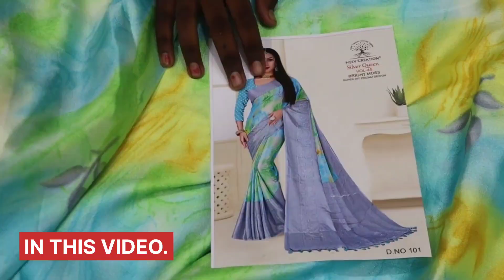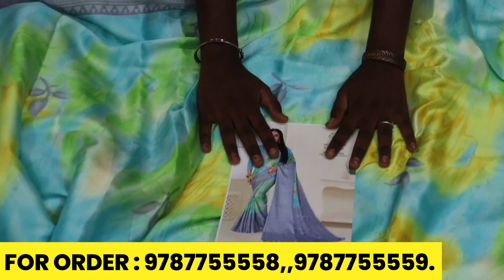ரூ.25 முதல் ப்ளவுஸ், சேலைகள் | 3 பட்டு சேலை வெறும் 900 ரூபாய் | Erodesaree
Shop Number:
Adresss:
Chandru Tex
Raja Hospital opp road
Eswaran Kovil Street
Manikoondu
Erode

wholesale Shop erode,Surat wholesale shop,night market ,bangalore dress market ,Surat wholesale market, Tamilnadu wholesalers, dress shop Surat,night market erode
pattu sarees
elampillai pattu saree
elampillai sarees
elampillai sarees wholesale with price
nighty wholesale market
nighty wholesale market erode
CHANDRU TEX Erode
erode sarees,
erode sarees wholesale,
erode sarees new collection,
erode saree wholesale market,
erode sarees wholesale online shopping,
erode sarees wholesale shop,
erode saree manufacturers,
erode saree collection tamil,
erode saree collection,
erode saree retail shop,
erode saree shop in tamil,
erode sarees aadi offer,,
erode cheap and best sarees,
wholesale and retail sarees in erode,
aadi offer sarees 2023 in erode,
cotton sarees at erode,
erode audio offer sarees,
erode adi thalapathy sarees,
erode best saree wholesale market,
erode best saree shops,
erode low budget sarees,
erode brasso sarees wholesale,
erode saree business,
erode silk saree blouse designs,
erode saree boutique,
erode saree bazaar,
brasso sarees wholesale in erode,
bharani silks erode cotton sarees,
erode bharani silks sarees,
brasso sarees with price erode,
bridal sarees in erode,
erode saree collection wholesale rate,
erode saree collection retail,
erode saree centre,
nyra cotton sarees erode,
erode southern cotton sarees,
erode chennai silks sarees collections,
mulmul cotton sarees wholesale in erode,
mayuri cotton sarees erode,
uniform sarees wholesale dealers in erode,
designer sarees in erode,
daily wear sarees in erode,
erode elampillai sarees,
erode election saree,
erode saree retail,
erode sarees wholesale tamil,
erode sarees online shopping,
erode sarees wholesale kadai,
erode fancy sarees,
garden sarees wholesale in erode,

low price sarees in erode,
cotton sarees collection in erode,
soft silk sarees wholesale in erode,
erode joint sarees,
joint sarees in erode,
khadi sarees erode,
kerala sarees wholesale in erode,
sree kumaran sarees erode,
erode wholesale saree kadai,
erode cotton sarees kadai,
kora muslin sarees in erode,
kalamandir sarees erode,
linen sarees wholesale in erode,
linen cotton sarees in erode,
pattu sarees latest collection in erode,
erode saree market,
erode murugan sarees,
erode cheapest saree market,
erode saree retail market tamil,
erode market saree wholesale,
erode senthur murugan sarees,
erode pattu saree manufacturers,
senthur murugan sarees erode,
murugan sarees erode,
t murugan sarees erode,
pattu sarees wholesale market in erode,
mangalya sarees erode,
cotton sarees manufacturers in erode,
chendur muruga sarees erode,
erode sarees wholesale price,
pure cotton sarees wholesale in erode,
valainar pattu sarees in erode,
erode pure cotton sarees,
erode silk saree shops,
erode silk sarees,
erode saree rate,
50 rupees sarees in erode,
retail sarees in erode,
1 rupee sarees erode,
erode saree wholesale rate,
erode saree shop,
erode sarees silks,
erode saree sales,
erode saree selection,
erode wholesale saree shop,
erode silk sarees wholesale,
erode sathan sarees,
southern sarees erode,
star sarees erode,
siddha sarees erode
erode cotton sarees wholesale shop,
saree manufacturers in erode,
erode voile sarees wholesale,
erode saree shop,
erode saree market